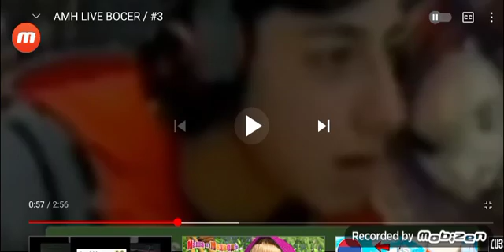11 января 2021 г.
AMH LIVE BOCER😂😂😂😂😂